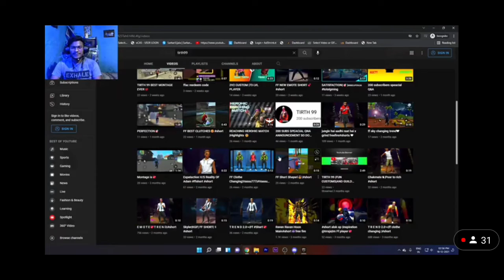is live react on my channel😁